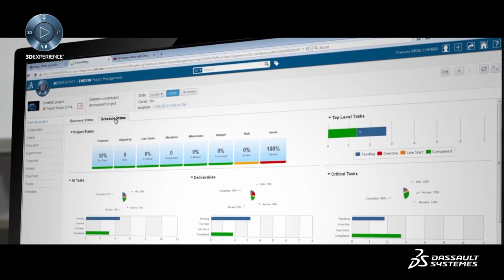Achieve the impossible in Aerospace with the 3DEXPERIENCE - Dassault Systèmes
Achieve the impossible in Aerospace with the 3DEXPERIENCE - Dassault Systèmes. Achieve the impossible in Aerospace with the Dassault Systèmes 3DEXPERIENCE platform. Over the next decades, airline fleet modernization and aircraft retirement will continue to feed the growth of commercial aviation. This drives the need for continuous improvement of both new and existing production lines.